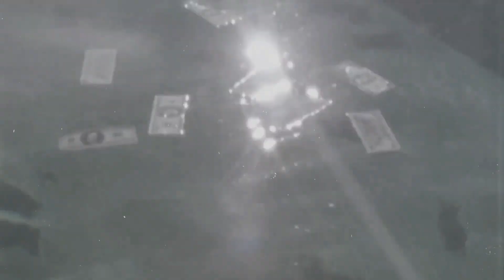• FREE • SUBZERO | Cardi B & 21 Savage | Invasion Of Privacy Type Beat 2018 (prod. NOXX)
Wrist subzero.

Produced by NOXX.

This beat MUST be bought or leased if monetized.

- NOXX.

Tags (ignore):

free type beat 2017, free instrumental 2017, NOXX, prodbynoxx, noxxprod, bryson tiller type beat